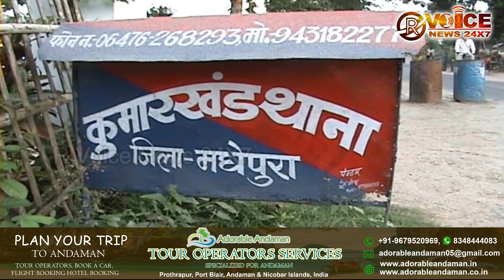जिले अपराधियों का हौसला बुलन्द लोग नही है सुरक्षित